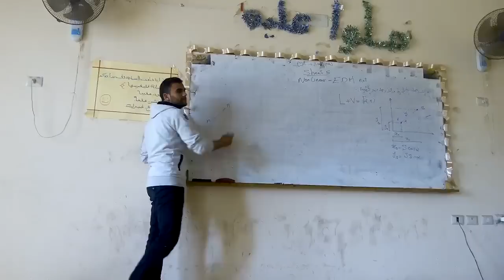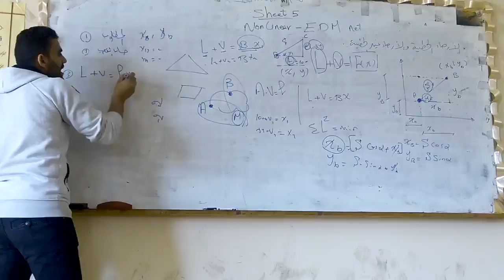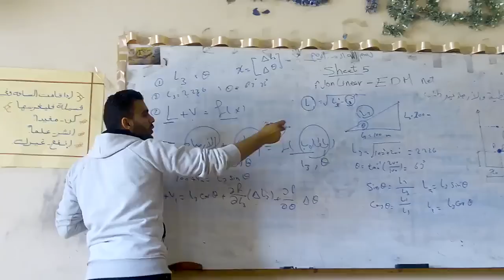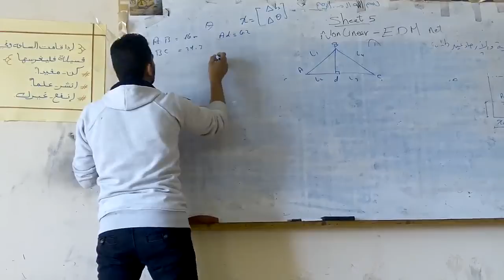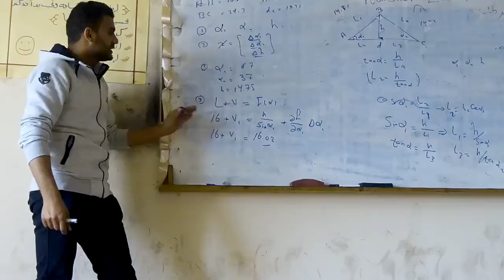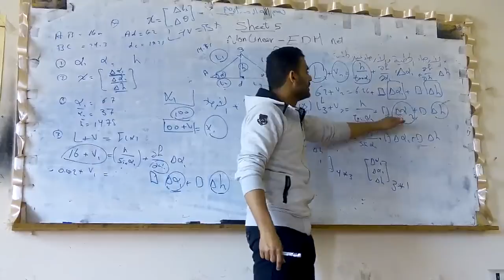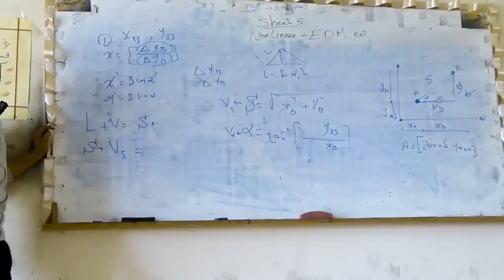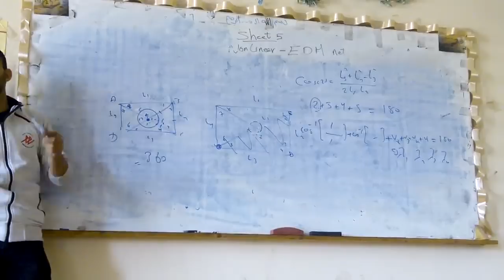Sec 4 - Non linear - EDM - نظم - م/مؤمن شعبان - تانيه مدني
هندسه بني سويف - تانيه مدني - ترم تاني - نظم